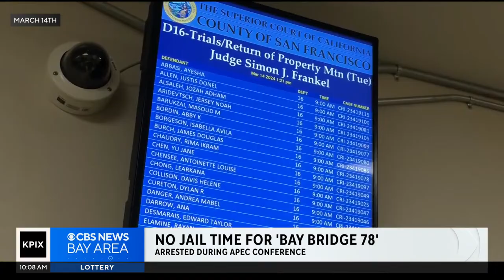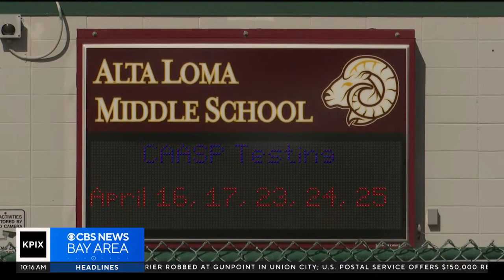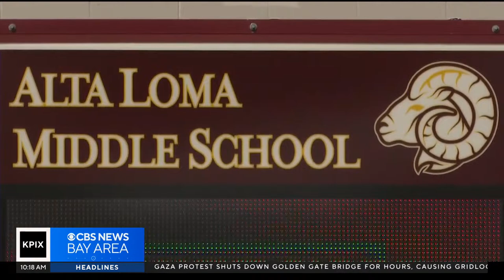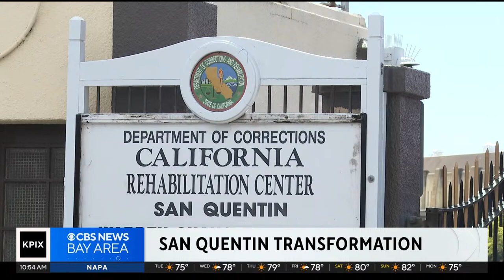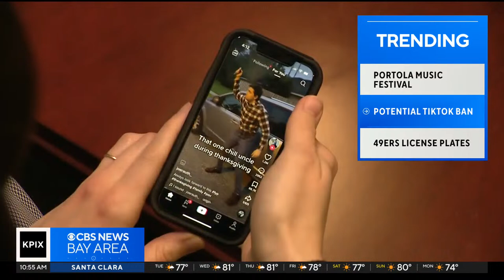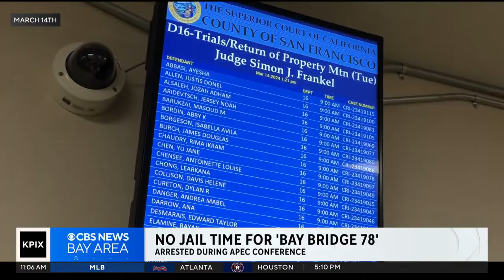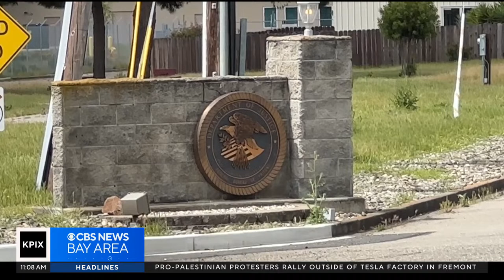CBS News Bay Area 10am 4/16/24